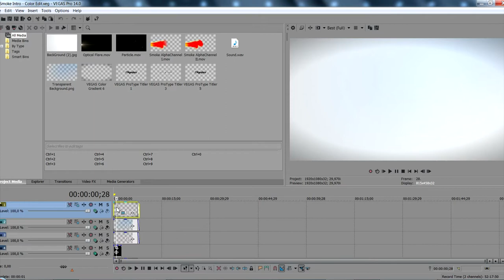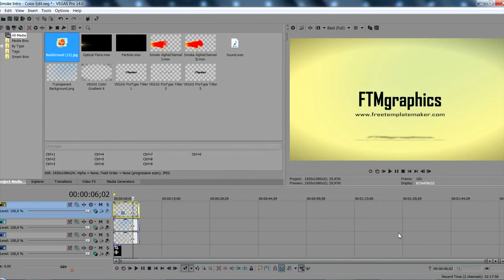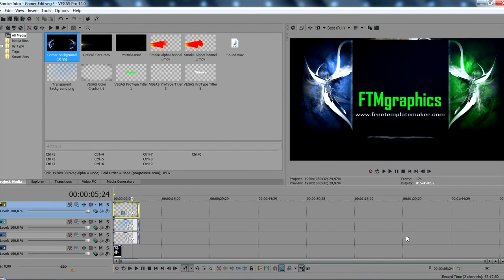Smoke Intro - Free Intro Template Sony Vegas